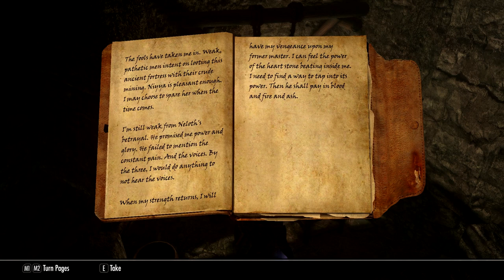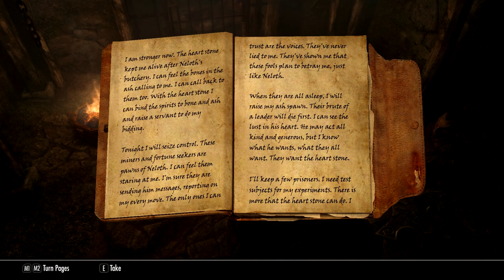GRIFTERS // Episode 11 - "Ildari" - Skyrim Modded Roleplay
In which Cactus and Sol get to the heart (stone) of the Ash Spawn problem.

LINKS!